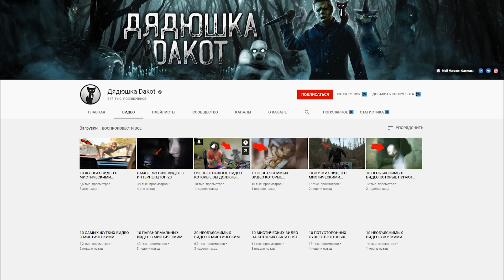7 Страшных видео, которые заставят вас чаще дышать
Привет, друзья! Сегодня вы увидите 7 страшных видео которые заставят вас чаще дышать! Эти страшные видео просто ужас! Поэтому усаживайтесь поудобнее, берите чай и печеньки, а мы погнали!